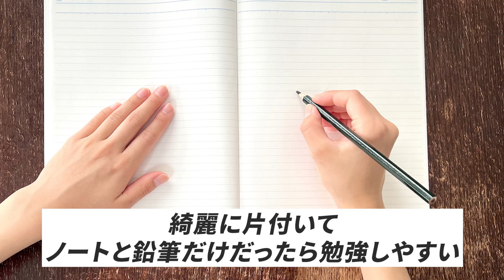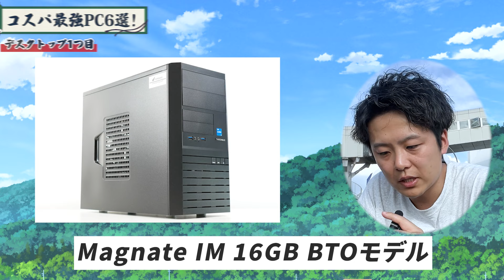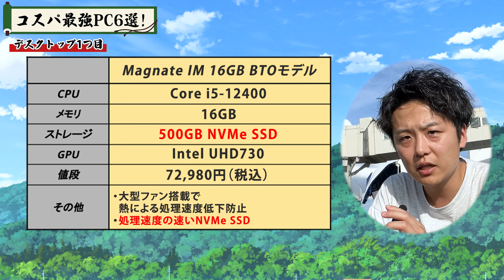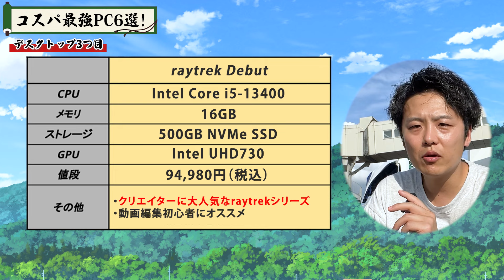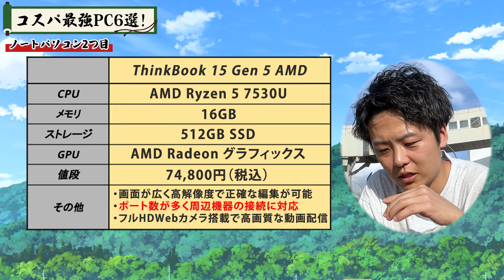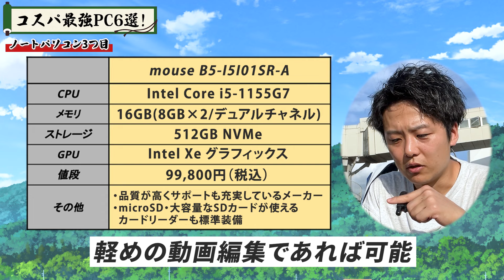【厳選】初心者が動画編集始めるならこれ買っとけ！コスパ最強パソコン【ノートパソコン/デスクトップ】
🏆⬇︎LINE登録で無料特典配布中⬇︎🏆

✅田舎住みでも稼げる！
　 オンライン営業のコツ
✅動画編集者が絶対使うべき
　 案件管理シート
✅低単価で疲弊しない！
　 高単価案件獲得講座
✅今から月収100万円目指すなら
✅脱サラする前にするべきこと
✅今動画編集を始めるべき理由
✅商談がガンガン決まる
　 ヒアリングシート
✅ポートフォリオに使える！
　 YouTube動画編集のやり方
✅素材も配布！
　サムネイルの作り方解説動画
✅300名に聞いた！
　 動画編集オススメPCまとめ

僕のLINE公式アカウントでは
質問・疑問なんでも募集中🔈

動画内で紹介した動画はこちら👇

▶️データの管理、大丈夫？プロの動画編集者が教えるデータ管理方法 【SSD/クラウド】

▶️【初心者向け🔰】絶対に失敗しない動画編集用パソコンの選び方、教えます。【副業】

動画内で紹介したPCはこちら👇

デスクトップ①：Lightning AH5 Ryzen5 4500

デスクトップ②：raytrek Debut

デスクトップ③：G-Tune HL-B-WA

デスクトップ④：Monarch GE

ノート①：GALLERIA UL7C-AA3

ノート③：mouse K5-YRPC

ノート④：mouse B4-i5